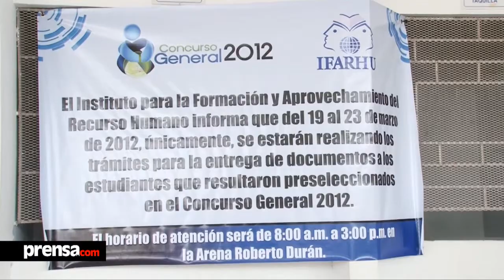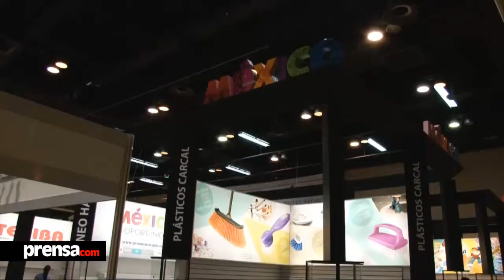Panorama Prensa.com - 23 de marzo de 2012